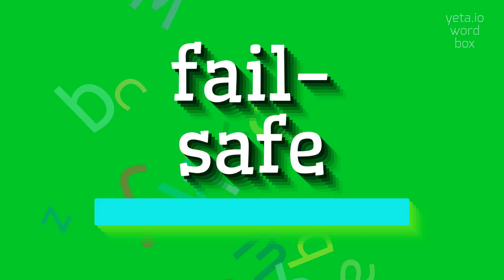How to say "fail-safe"! (High Quality Voices)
Watch in this video how to say and pronounce "fail-safe"!